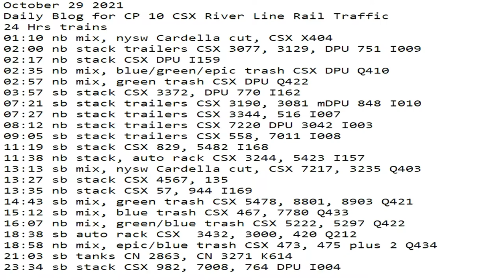October 29 2021 24 Hrs CSX Trains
24 Hrs trains
01:10 nb mix, nysw Cardella cut, CSX X404
02:00 nb stack trailers CSX 3077, 3129, DPU 751 I009
02:17 nb stack CSX DPU I159
02:35 nb mix, blue/green/epic trash CSX DPU Q410
02:57 nb mix, green trash CSX DPU Q422
03:57 sb stack CSX 3372, DPU 770 I162
07:21 sb stack trailers CSX 3190, 3081 mDPU 848 I010
07:27 nb stack trailers CSX 3344, 516 I007
08:12 nb stack trailers CSX 7220 DPU 3042 I003
09:05 sb stack trailers CSX 558, 7011 I008
11:19 sb stack CSX 829, 5482 I168
11:38 nb stack, auto rack CSX 3244, 5423 I157
13:13 sb mix, nysw Cardella cut, CSX 7217, 3235 Q403
13:27 sb stack CSX 4567, 135
13:35 nb stack CSX 57, 944 I169
14:43 sb mix, green trash CSX 5478, 8801, 8903 Q421
15:12 sb mix, blue trash CSX 467, 7780 Q433
16:07 nb mix, green/blue trash CSX 5222, 5297 Q422
18:38 sb auto rack CSX  3432, 3000, 420 Q212
18:58 nb mix, epic/blue trash CSX 473, 475 plus 2 Q434
21:03 sb tanks CN 2863, CN 3271 K614
23:34 sb stack CSX 982, 7008, 764 DPU I004